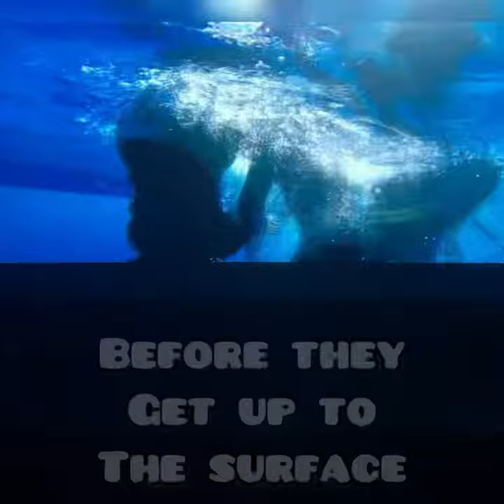The Deepest Breath, Netflix | 10 Second Review!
I’m not sure what the hell this is but Z watched it and it’s on Netflix!